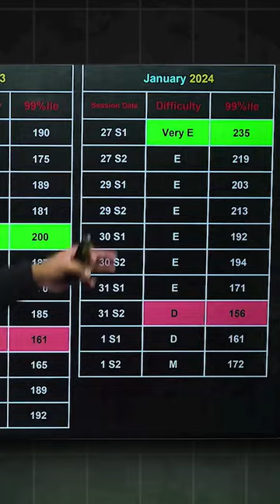⚠️Why NTA? Why?😱😱